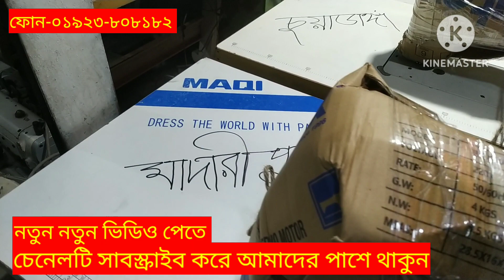✅দেশের যেকোনো প্রান্তে মেসিন নিতে চান 🔥চলে আসুন রানা এন্টারপ্রাইজ -এ🔥🔥🔥